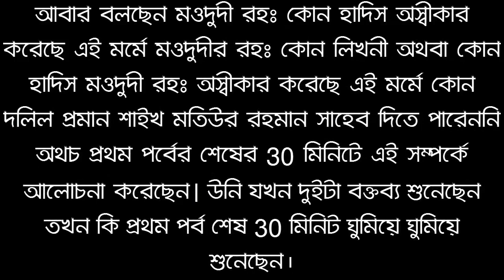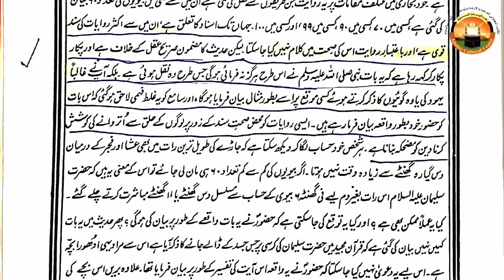বুখারী মুসলিমের তিনটি হাদিস মাওলানা মওদুদীর রহঃ অস্বীকার। মোল্লা নাজিমের মিথ্যাচার। দাঁত ভাঙ্গা জবাব